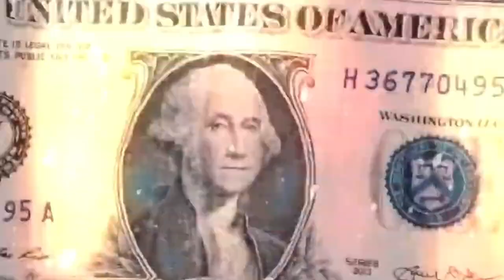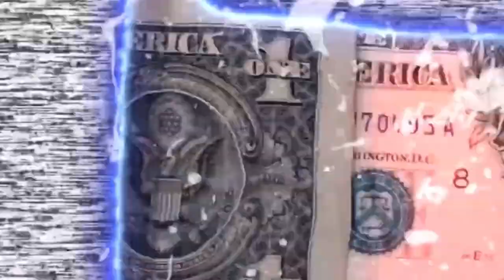Jeff Fullyauto,450 - Shots (Official Video) 2021